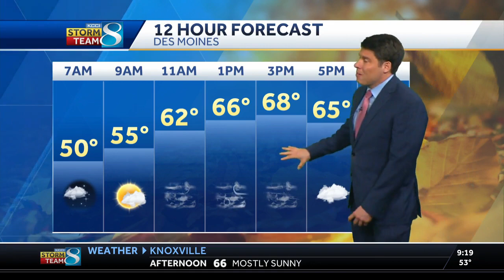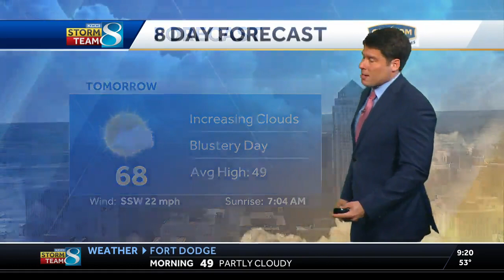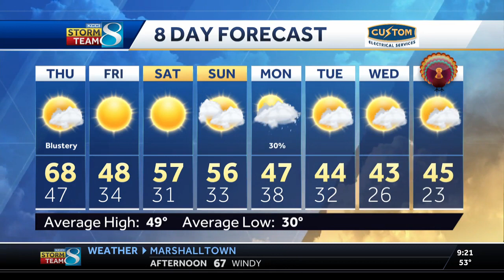Iowa Weather: Breezy winds and mild temperatures